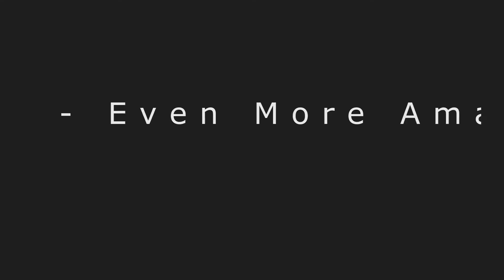RUSH Walkthrough - Even More Amazing [Medium] (All Levels) 1080p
RUSH - Even More Amazing Level - Medium